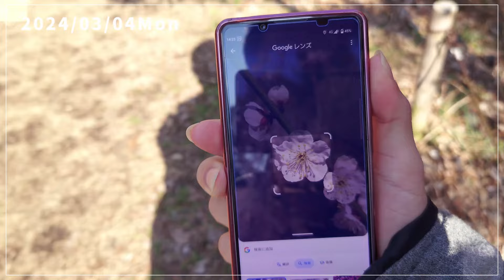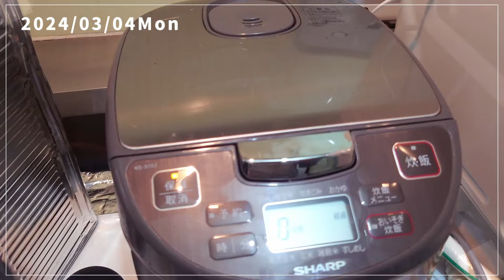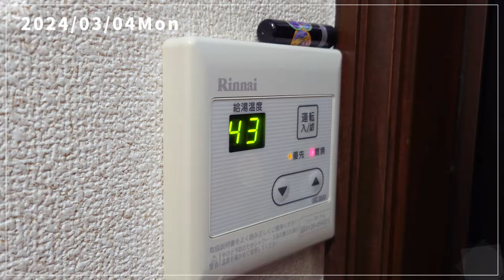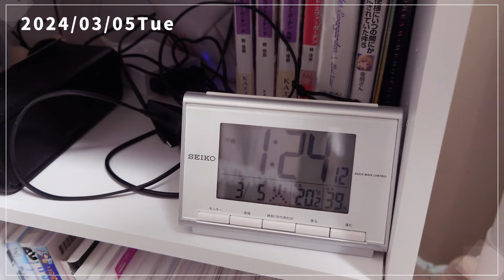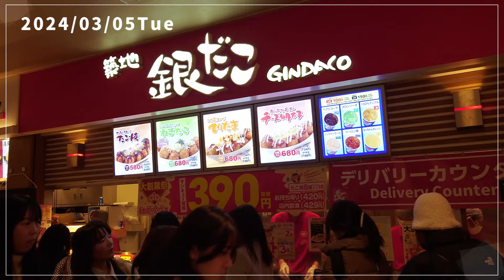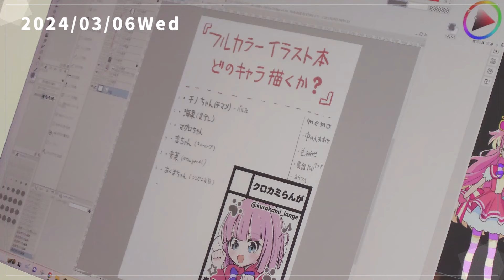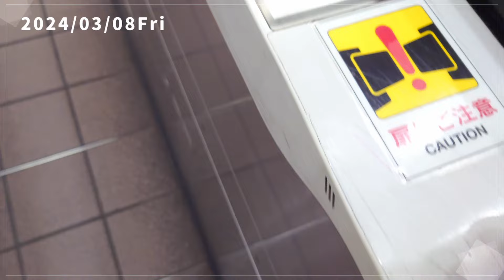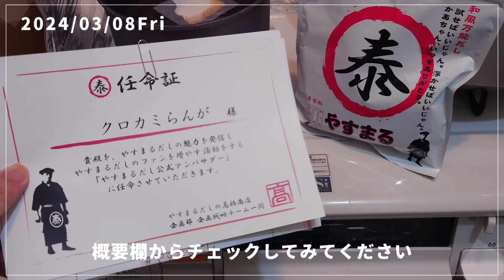漫画家志望・無職・独身30歳のVLOG｜50話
ʚ 広告表示 ɞ

ʚ Twitter（X）ɞ
アニメ化目指して漫画描いてます

▼女子高生がホテルビュッフェにハマる話

ʚ 餌付け（ほしいものリスト）ɞ

ʚ 紹介した商品 ɞ
初回購入アンケートで 「クロカミらんが」 と答えるとお得に購入できます。
↑このURL限定の特別価格だそうです

※本件は商品を提供いただき動画内で紹介しています。

ʚ 目次 ɞ
00:00｜day1
10:44｜day2
23:06｜day3
26:55｜day4
31:18｜day5

ʚ 撮影機材 ɞ
・Xperia1Ⅲ（リンクは最新端末）
・iPhone12mini（リンクは最新端末）
・Ulanzi ST-28 スマホホルダー三脚 MagSafe用
・MOFT七変化マルチスタンド
・Ulanzi 49led 撮影用ライト